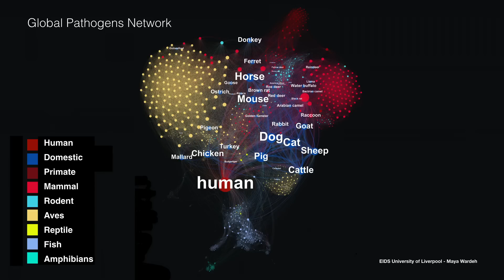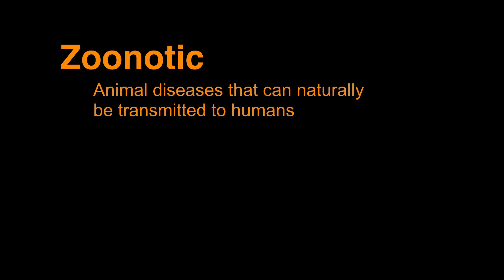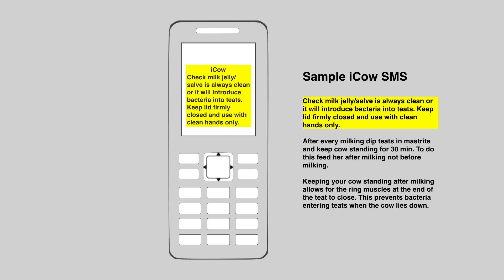How we can help hungry kids, one text at a time | Su Kahumbu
Su Kahumbu raises badass cows -- healthy, well-fed animals whose protein is key to solving a growing crisis in Africa: childhood nutritional stunting. With iCow, a simple SMS service she developed to support small-scale livestock farmers, the TED Fellow is helping farmers across the continent by texting them tips on caring for and raising animals. Learn more about how this cheap innovation is helping feed hungry kids, one text at a time.